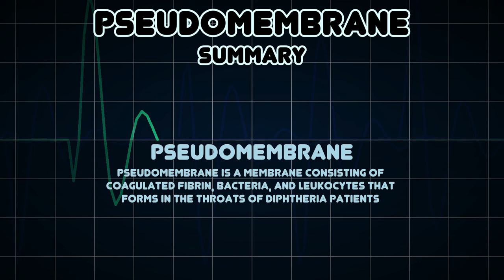Pseudomembrane (Medical Symptom)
Possible causes of Pseudomembrane (Medical Symptom)

Pseudomembrane is a membrane consisting of coagulated fibrin, bacteria, and leukocytes that forms in the throats of diphtheria patients